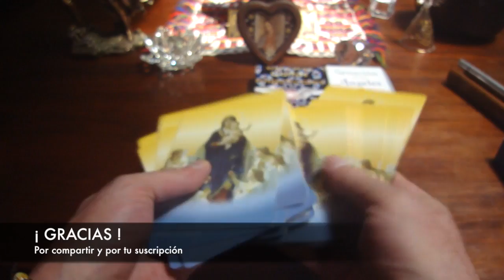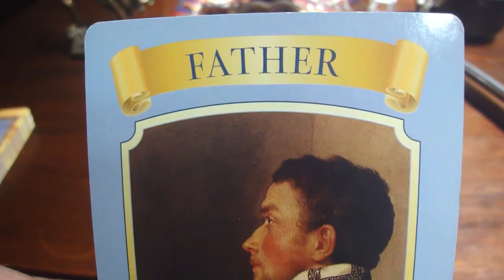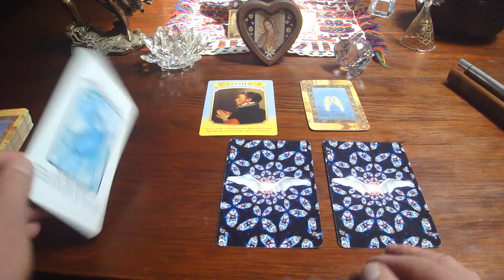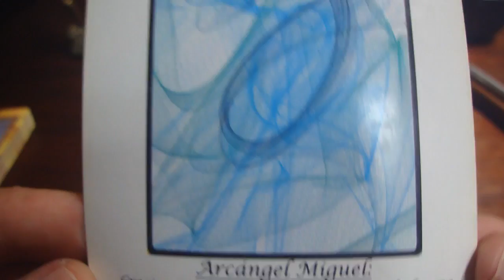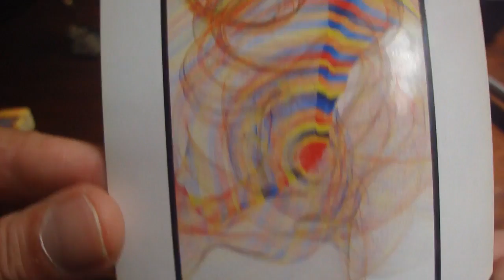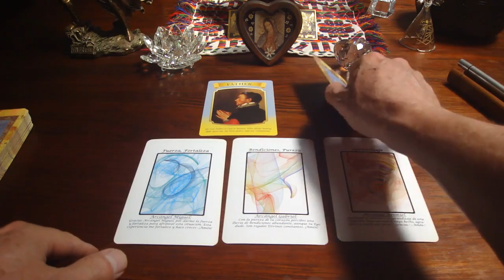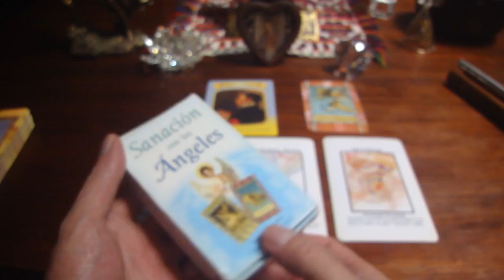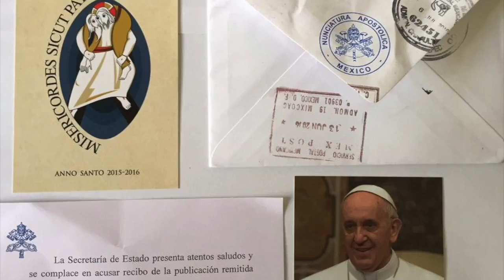Oráculo de ángeles del 26 de junio al 2 de julio del 2017 / Adamas - BienEstar Holístico canal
Por favor comparte los mensajes de los ángeles de la semana del 26 de junio al 2 de julio del 2017.

ORÁCULO O LECTURA:

Mensaje general de la Virgen María para toda la semana: Padre.
Lunes y martes: arcángel Miguel: fuerza, fortaleza.
Miércoles y Jueves: arcángel Gabriel: bendiciones, pureza.
Mensaje adicional de los ángeles (Zadquiel) para todos nosotros, en especial, para los que cumplen años o celebran algo: nuevo amor.

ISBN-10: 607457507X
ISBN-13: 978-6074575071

¡ Infinitas GRACIAs !